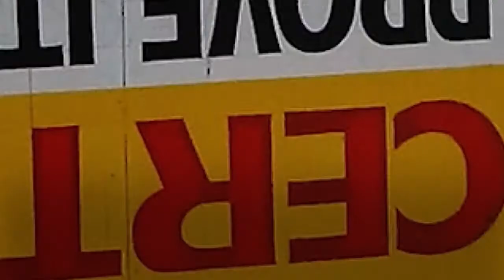Who is Kris Kobach?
Kris Kobach is the secretary of state of Kansas and is the frontrunner to be the Republican candidate for Kansas governor. He has been found in contempt of court for not putting his proof-of-citizenship voter registration law on hold while it is investigated by a federal court for its legality. Music: Rondo brothers 'Puffer'